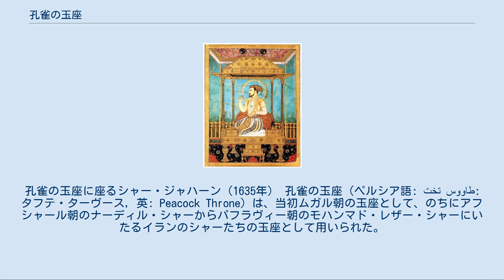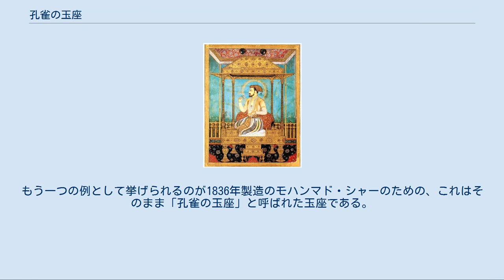孔雀の玉座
孔雀の玉座に座るシャー・ジャハーン（1635年） 孔雀の玉座（ペルシア語: تخت طاووس‎: タフテ・ターヴース, 英: Peacock Throne）は、当初ムガル朝の玉座として、のちにアフシャール朝のナーディル・シャーからパフラヴィー朝のモハンマド・レザー・シャーにいたるイランのシャーたちの玉座として用いられた。
 孔雀の玉座の名はその背後に描かれた2羽の孔雀に由来する。
その尾は広げられ、全体にサファイア、ルビー、エメラルド、真珠、その他の宝石が、生命を示す色合いにあわせてちりばめられている。
この玉座は17世紀、ムガル朝のシャー・ジャハーンのために製作されたもので、帝都デリーの謁見の間（ディーワーニ・アーム）に置かれた。
シャー・ジャハーンは有名なダイヤモンド「光の山」をこの玉座に配した。
 フランス人宝石商タヴェルニエは1665年にデリーを訪れ、孔雀の玉座について次のように記述している。
6フィート×4フィートのベッド（「タフテ」あるいは台）の形状で、20から25インチの高さの4本の黄金の足で支えられている。
天蓋を支えるために12の支柱が横木から伸びている。
この横木はルビーとエメラルドを交互にちりばめ、ダイヤモンドと真珠で飾られていた。
玉座には全部で108の大きなルビーと116のエメラルドがあったが後者の多くは傷があるとしている。
天蓋を支える12の支柱は見事な真珠が列をなしている。
タヴェルニエはこの点をもっとも価値の高い部分であると考えた。
玉座の価格見積にはベルニエのいう4カロール・ルピーからタヴェルニエのいう10クローレ・ルピーまで幅がある。
ヒストリーチャンネルによると玉座は現在10億ドル相当の価値があるという。
 孔雀の玉座の前方に座すナーセロッディーン・シャー アフシャール朝のナーディル・シャーが1738年、ムガル朝に侵攻。
1739年のイランへの凱旋に際して、ムガル朝のムハンマド・シャーから奪った多くの宝石とともに孔雀の玉座のオリジナルも持ち去られた。
 以降、孔雀の玉座は単なる玉座そのものだけでなく、イラン王権そのものを指す語となる。
 ナーディル・シャーが1747年に暗殺されると、それによって起こった混乱のなかでオリジナルの孔雀の玉座は失われた。
しかしながら、のちにイランの玉座は孔雀の玉座と称されるようになる。
形状は台というよりむしろ椅子に似ている。
そのような玉座の例の一つが「ナーデルの玉座」である。
これは1812年、ファトフ・アリー・シャーのために製作された。
もう一つの例として挙げられるのが1836年製造のモハンマド・シャーのための、これはそのまま「孔雀の玉座」と呼ばれた玉座である。